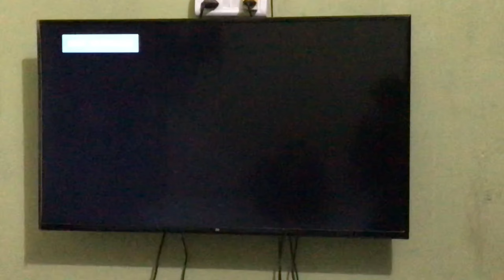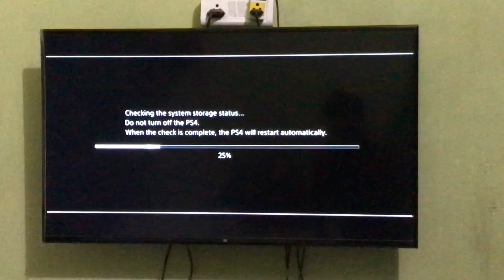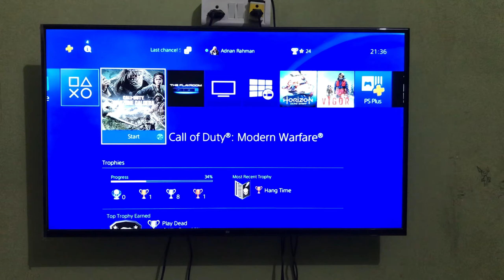Ps4 Mein Ye Kya Problem Aagayi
hit likes.

lots of ❤️